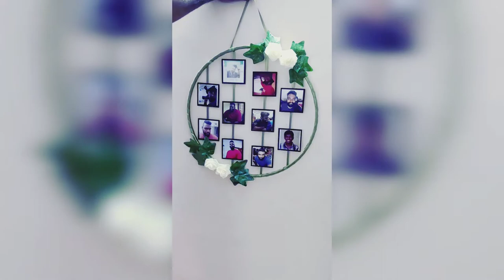GIFT COMBO : Wall hanging+Mug hamper+Cake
Welcoaaameeeee !
GIFTABLES provides you excellent gifting options.!

🎀A unique & beautiful Handmade photo wall hanging ..
In a combo pack with cake and a cute coffee mug hamper🎀

Add more surprises & gifts to your loved ones that fits your budget ❗